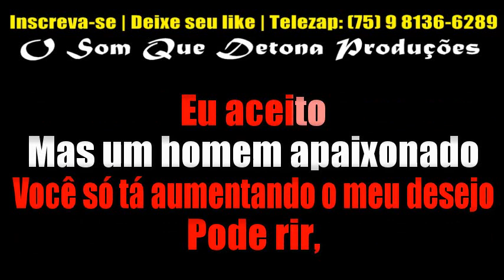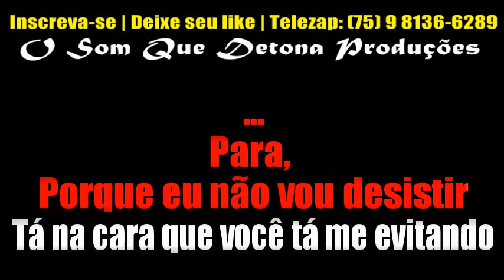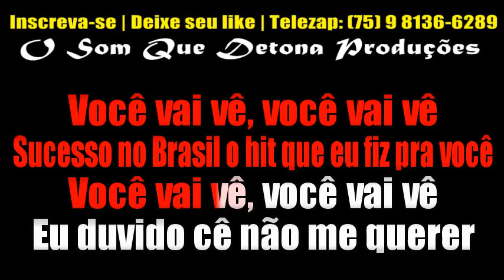KARAOKÊ DE ARROCHA - FIZ UM HIT PRA VOCÊ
TECLADO: YAMAHA PSR E443 - KIT SAMPLES KONTAKT UNHA PINTADA V2 BOYZINHO SAMPLES ﾠ
ﾠ